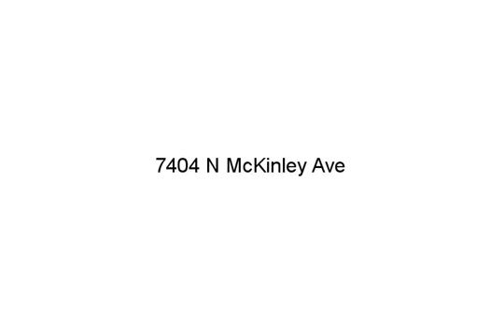7404 N McKinley Ave, Kansas City, MO 64158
Realtors, Lenders, your name/info could be here! Spacious living room w/fireplace. Formal dining room just off fully equipped kitchen. Lovely master w/bath and walk in closet. Three additional bedrooms (one is 19 x 17). Finished basement w/walkout.